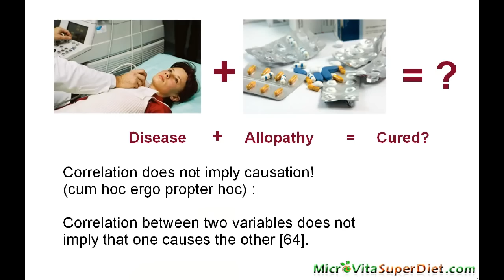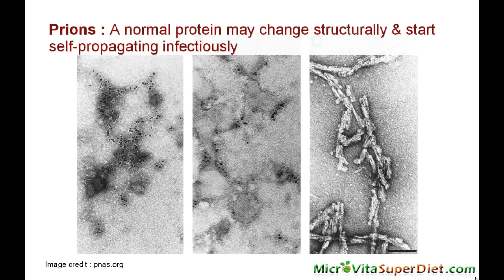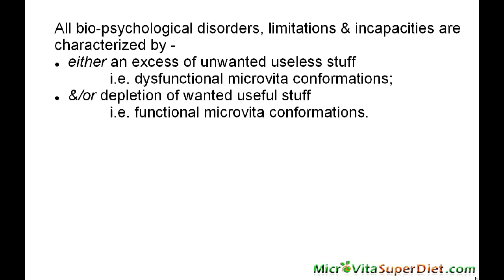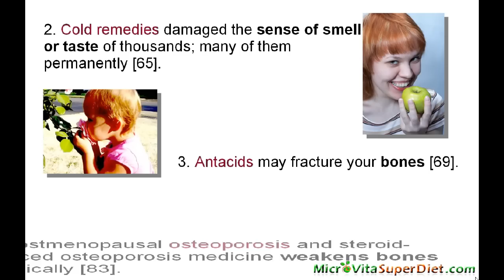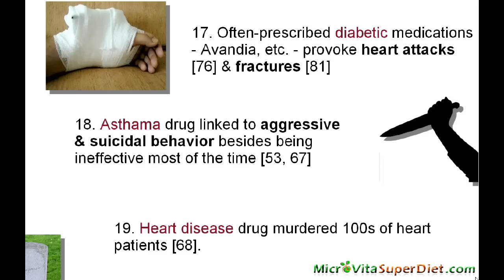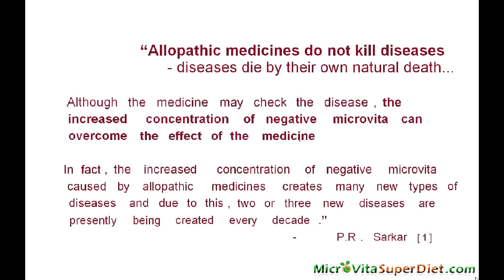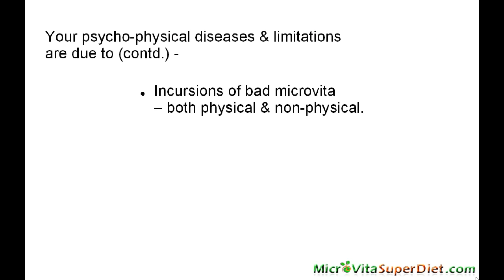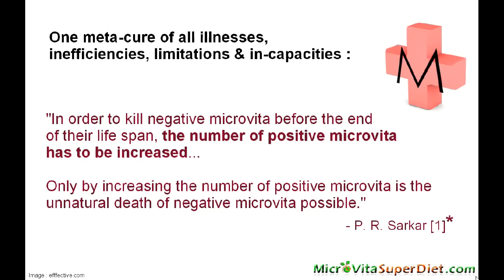A meta-cure for many diseases/ limitations: defeat their sole meta-cause! Not toxemia/ acidic pH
Many diseases & limitations involve excess of negative microvita & so their cheapest-fastest-easiest resolution lies in curtailing the bad microvita formations while simultaneously increasing the positive microvita formations within our body-mind.

This incisive presentation uncovers that undercover self-healing & self-development mechanism which will benefit most bio-psychological problems & goal.